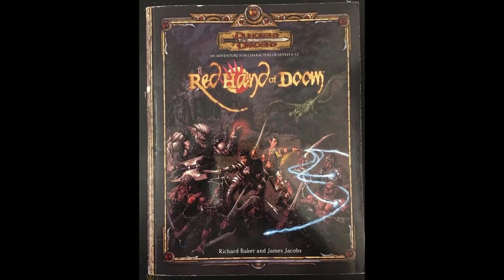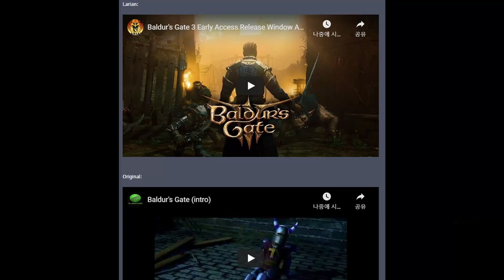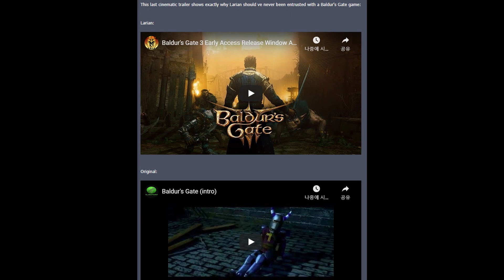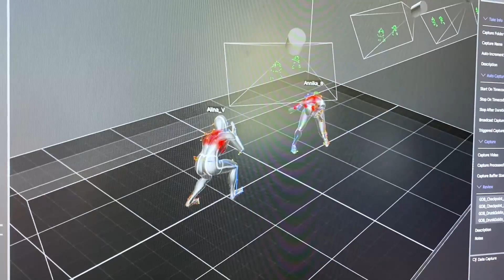발더3 앞서 해보기 트레일러 분석과 토론 - 발더스 게이트 3 이야기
이번 영상에서는 최근 공개된 두 개의 발더스 게이트 3 트레일러 영상을 분석합니다. 하나는 게임 플레이 티저 영상이고, 다른 하나는 앞서 해보기 날짜 발표 영상입니다.

내용:
1. 빨간 손과 레드 핸드 오브 둠(Red Hand of Doom). 티아맛 드래곤.
2. 환경과의 상호작용과 하피.
3. 3차원 공간 활용.
4. 오우거와 마인드 플레이어.
5. 언더다크와 저크우드.
6. 하나의 두개골, 두 명의 임차인. 세레모포시스.
7. 악마와의 거래와 디센트 인투 아베르누스.
8. 스스로 올챙이를 제거할 수 없다?
9. 미코니드와 볼로.
10. 밤의 여왕 샤.
11. 드루이드와 에메랄드 엔클레이브 팩션.
12. 컬트 오브 앱솔루트.
13. 셀룬의 템플.
14. 아울베어.
15. 스벤 빈케의 열정.
16. 원작 발더스 게이트가 그렇게 어두웠나?
17. 발더스 게이트 3는 디비니티 오리지널 신에 스킨만 씌운 게임인가?
18. 생방송의 선택. 언더다크냐 홉고블린이냐.

- 발더스 게이트 3 더 많은 이야기 -

참조: Baldur's Gate 3 sizzle breakdown! Analysing the small things in this tiny "reveal" (Quick Theories)
d&d 위키.